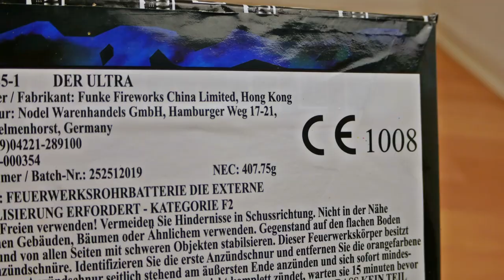Nordlicht Feuerwerk - Der Ultra | ULTRA gut! | SparklingFireworks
Preis: ~25€

Gekauft bei:
↪️Postenhandel Nord

 🎶Verwendete Lieder:
🎵 Ethan Sturock - Feel Alive [FTUM Release]

 Pyro Kollegen:

🔥DennisPyro
🔥PYROSTUFF
🔥Just for Pyro
🔥VIPyro
🔥PyroLiebhaber
🔥Füürwark Jung